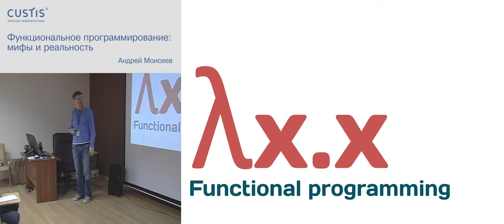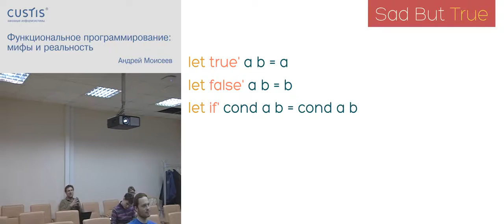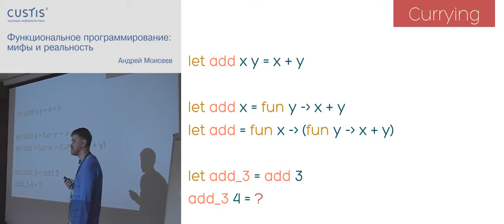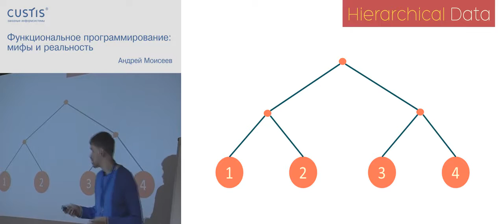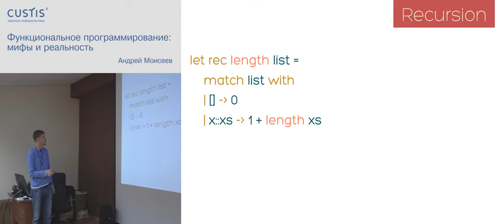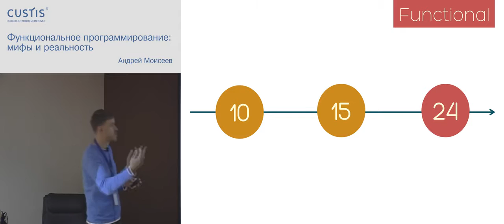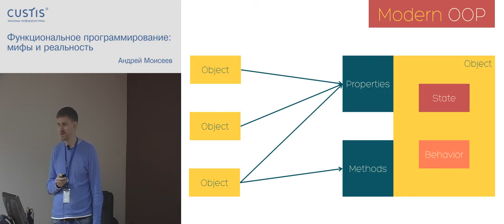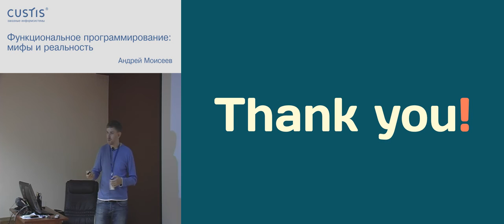Функциональное программирование: мифы и реальность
Открытый семинар для студентов в компании CUSTIS (24 октября 2012).

Лектор: Андрей Моисеев, ведущий разработчик .NET.

Аннотация: На семинаре будут рассмотрены основополагающие идеи функционального программирования, разобраны распространенные мифы и показано, в чем заключается коренное отличие функционального подхода от объектно-ориентированного. Также будут рассмотрены вопросы архитектуры ПО и возможности, которые открываются при использовании данной парадигмы.